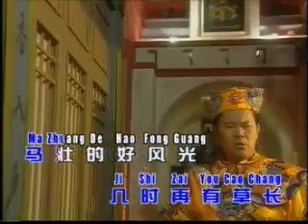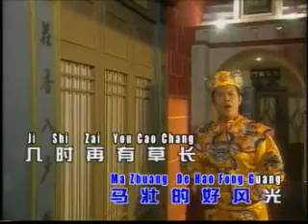wan li chang chen karoke